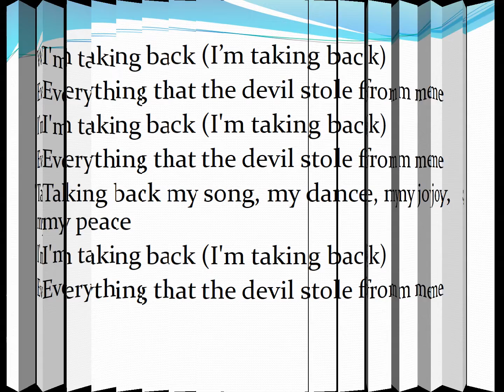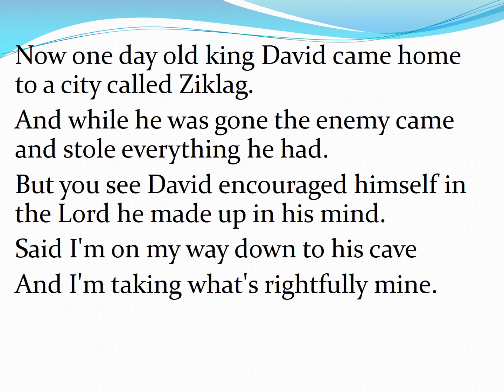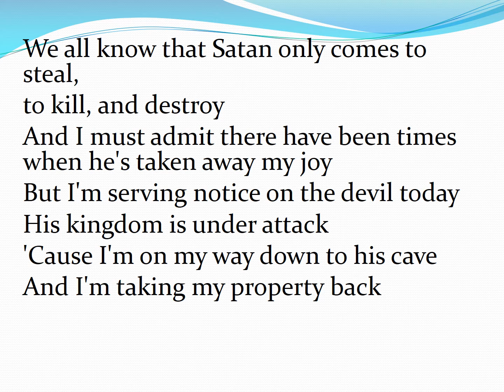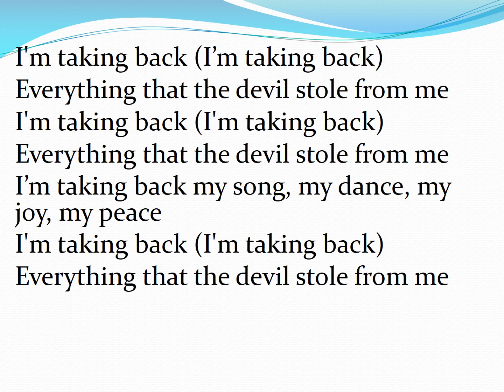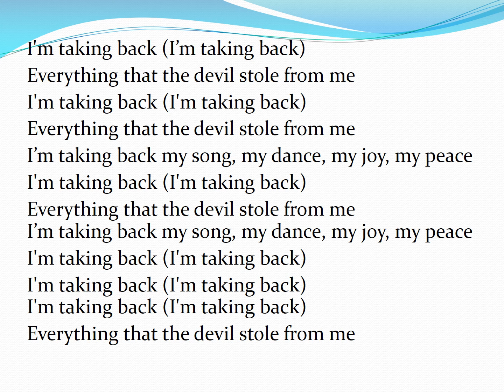I'm Taking Back Everything the Devil Stole from Me